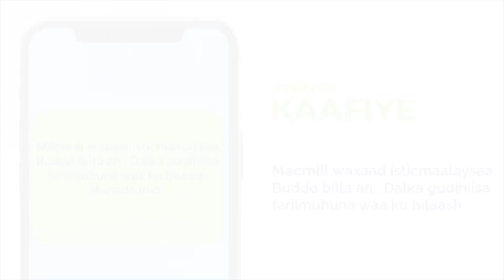Mudanayaal ka Biyo diiday in la gudo galo dooda xeerka Caymiska Qaranka.